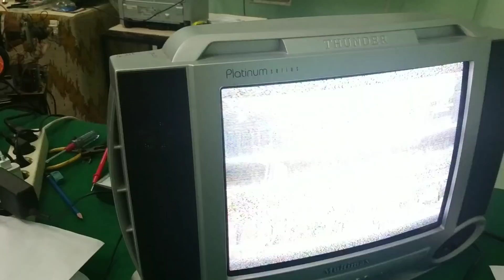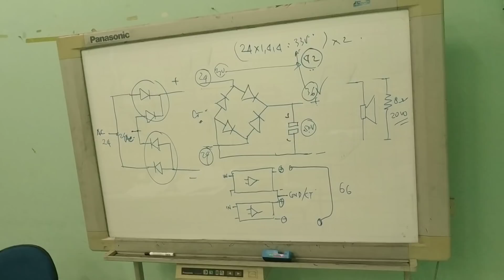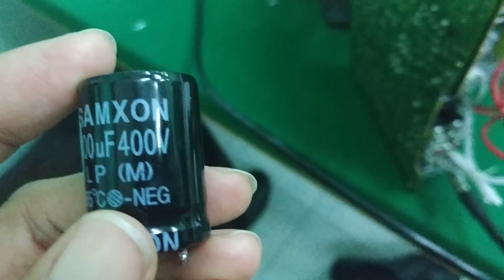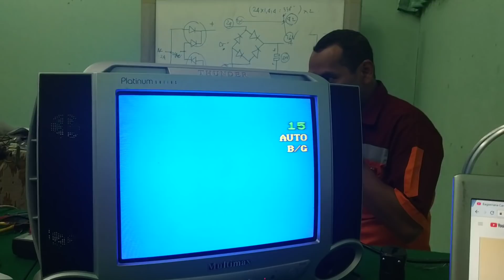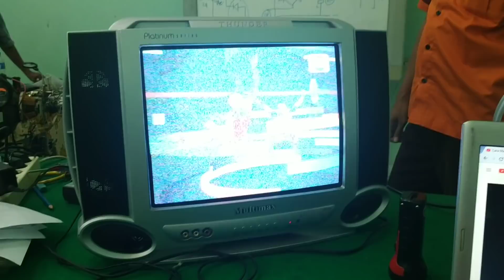Cara memperbaiki Kerusakan TV gambar goyang / bergelombang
Gejala pada kerusakan TV kali ini gambar ada suara juga ada tetapi gambar bergelombang tidak stabil naik turun seolah-olah terkena getaran suara speda motor.
penyebab layar TV bergelombang biasanya kita periksa bagian blok catu saya atau regulator tegangan masuk.
Untuk lebih lanjut mari kita tonton video tutorial televisi gambar bergelombang berikut: